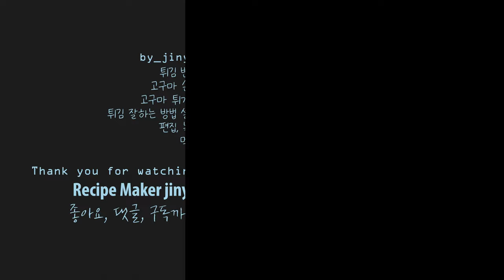이것만 보시면 됩니다!!! 고구마 튀김 바삭하게 하는 방법 by_jinya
고구마 튀김은 언제나 맛있다

Music
lovely-soul by stefano-mastronardi Artlist